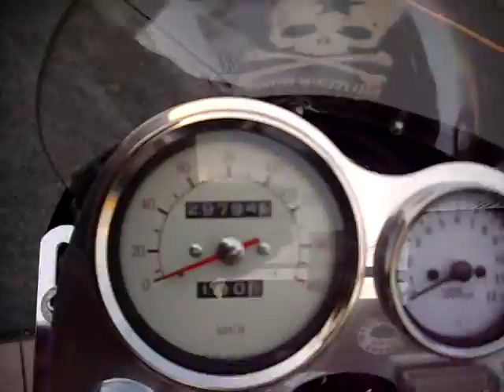Super Custom SR400 500 Z1 Z2 タイガーカラー Tiger Line Zカラー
Very active rider in the world of dogs

2011年2月のお休みのお知らせ
第一・第三火曜日とその翌日です
1日・2日・15日16日が店休日になります、
ご迷惑おかけしますが宜しくお願い致します

関西で一番最初のご当地名バーガーです、
港町・佐世保バーガーに対抗して、
古くからの港町・堺から飛び出した堺バーガー
堺から世界へ
祝☆☆☆☆☆
「堺MACHⅢ白いカレー」が堺の新名物として堺市公認優良観光土産認定されました